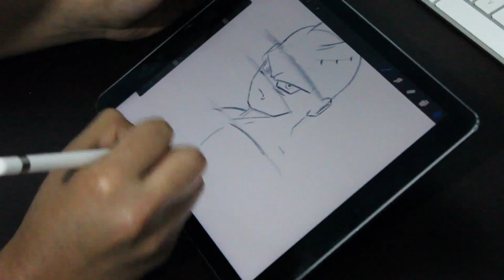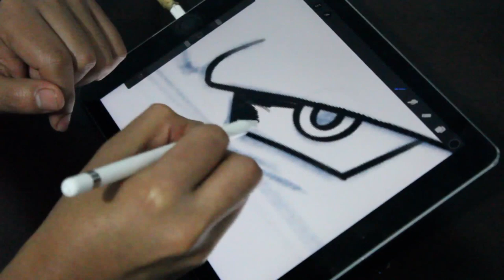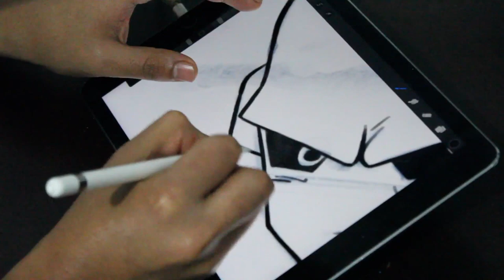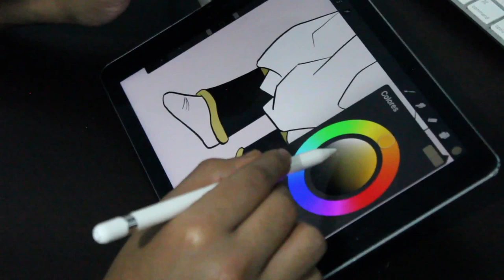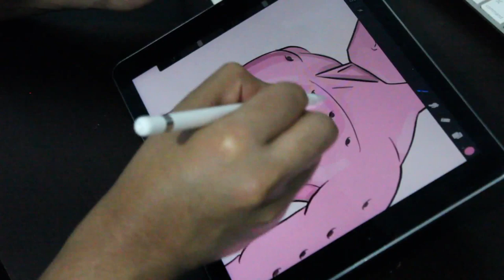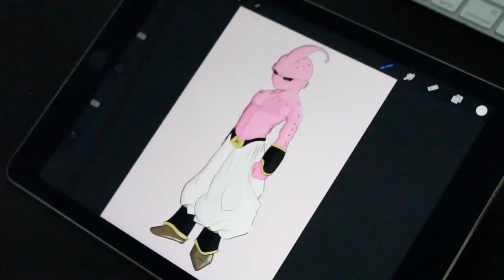ARTE DIGITAL #1 DIBUJANDO A KID BUU | DRAGON BALL Z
DIBUJANDO A KID BU, VILLANO DE DRAGON BALL Z EN TABLETA DIGITAL